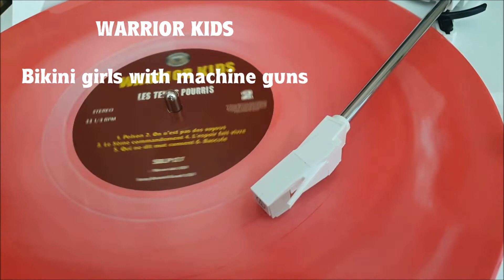WARRIOR KIDS - Bikini Girls With Machine Guns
Titre extrait de l'album  Les Temps Pourris de Warrior kids - Sunny Bastards Records 2020

Chanson produite par Warrior kids & Jearc
Enregistrée et mixée au studio local 54 - Marseille (Fr)
Masterisée par Warrior Kids
Écrite par Lux Interior et Ivy Rorschach

Avec l'aimable participation de  Mick Wigfall au chant

Warrior Kids Since 1982

A.T.V.F.E.